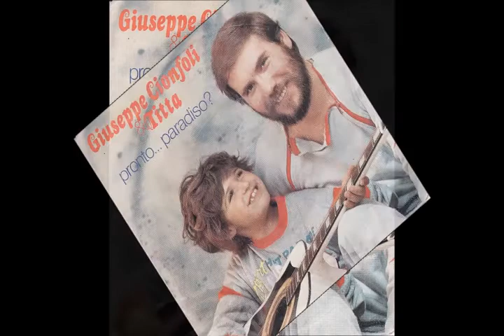Giuseppe Cionfoli Titta Pronto Paradiso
In anteprima assoluta su You Tube questa bella canzone rimasterizzata da me.